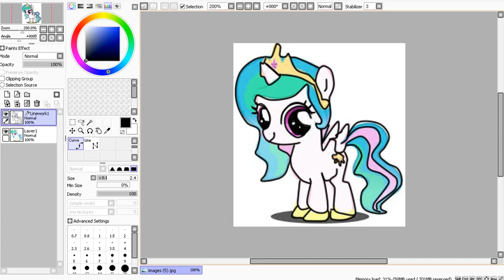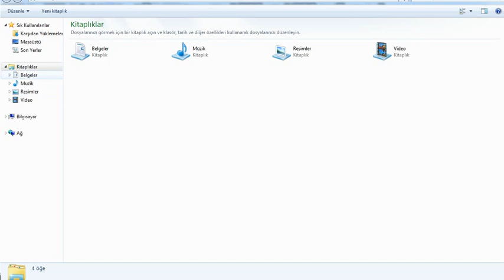My Little Pony (Renksiz Vectör)